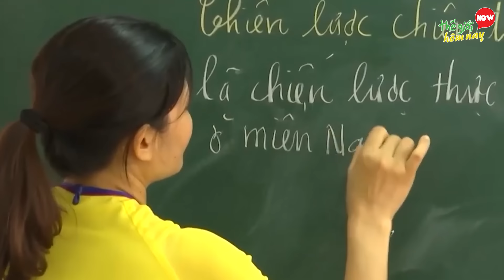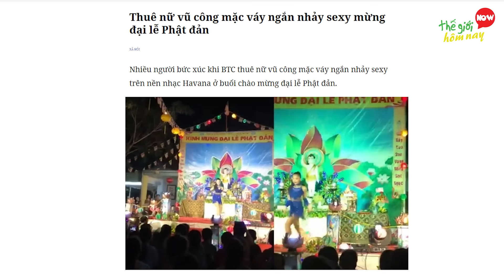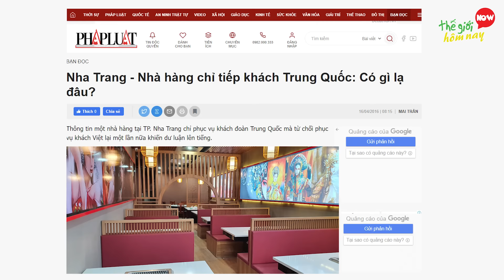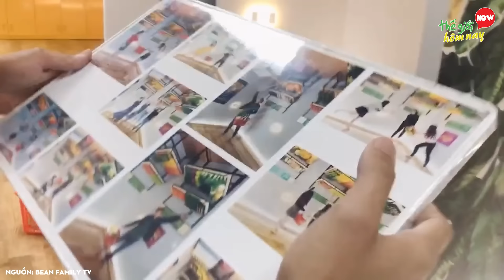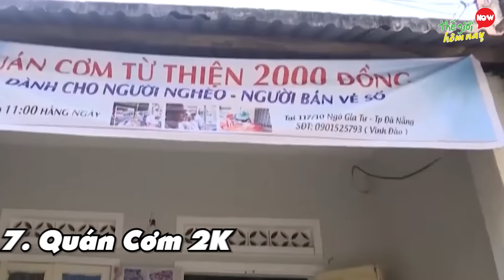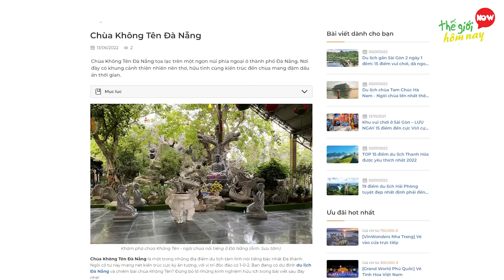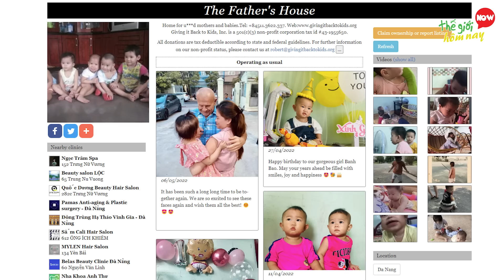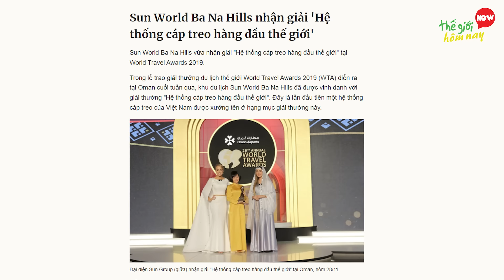Thế Giới Sốc Nặng 15 Điều Bá Đạo Ở ĐÀ NẴNG Khiến Ai Cũng Muốn Đến Đây Để Sống #51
Thế Giới Sốc Nặng 15 Điều Bá Đạo Ở ĐÀ NẴNG Khiến Ai Cũng Muốn Đến Đây Để Sống Tập 51

Thế giới hôm nay xin chào các bạn. Việt Nam xinh đẹp của chúng ta chúng ta, bạn đã đi đến được bao nhiêu nơi, chia sẻ cho mọi người biết nhé. Trong video ngày hôm nay, chúng ta hãy cùng đến với Đà Nẵng, một vùng đất với những con người hiền hòa, mến khách và vô cùng nhân ái. Nói đến Đà Nẵng thì phải nói đến một thành phố du lịch với nhiều địa điểm nổi tiếng, và có lẽ là nắm giữ nhiều kĩ lục nhất Việt Nam, với 4 kỉ lục Guinness đáng kinh ngạc của hệ thống cáp treo trên đỉnh Bà Nà, nhiều kỉ lục Việt Nam tại công viên Châu Á thu nhỏ. Tuy nhiên, có những điều mà nêu không phải dân ở đây, chắc chắn bạn không bao giờ biết. Ví dụ như thách bạn tìm được số nhà 13 ở nơi đây đấy. Vẫn còn rất nhiều điều mà chỉ đi du lịch thôi thì bạn sẽ không bao giờ được bật mí. Nếu vậy, hãy để thế giới hôm nay cùng bạn khám phá về 15 điều bá đạo ở Đà Nẵng khiến a cũng muốn đến đó sống nhé.

00:00 15 Điều Bá Đạo Ở ĐÀ NẴNG
00:48 15 Học miễn phí
01:34 14 Nhà Số 13
02:35 13 Cầu xoay
03:27 12 Nhảy sexy mừng lễ phật đản
04:11 11 Cửa hàng cấm người Việt
04:58 10 Nhà ngược đà nẵng
05:37 9 Cấm ăn xin, hàng rong
06:27 8 Cấm Xả Rác
07:16 7 Quán cơm 2k
08:00 6 Cầu tình yêu
08:31 5 Chùa không tên
09:25 4 Father's House
10:16 3 The Vietage
11:11 2 Cáp tre o sở hữu nhiều kỷ lục thế giới
12:15 1 Công viên với những kỷ lục